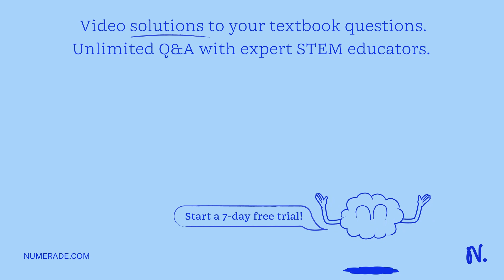Equipotential lines for a dipole (one positive charge and one negative charge): A Begin at the posi…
Equipotential lines for a dipole (one positive charge and one negative charge): A Begin at the positive side and end at the negative side B Are lines joining points with the same potential value C Both are correct D Neither is correct